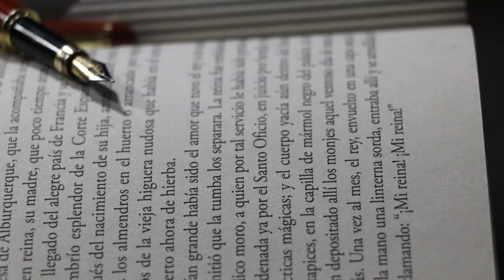🇲🇽🇮🇹El Italiano que Lucho por México - Luis Ghilardi - Segunda Intervención Francesa en México.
Luis Ghilardi fue un militar italiano y un activista republicano. Sus padres fueron Nicolás Ghilardi e Isabel Lucchesi.. Participó en la Primera guerra por la independencia de Italia. Posteriormente visitó México donde combatió junto a los liberales en la Revolución de Ayutla. Regresó a Italia e intentó ingresar al ejército, al no conseguirlo retornó a México donde combatió a la Intervención francesa. Fue apresado por los franceses y ejecutado en 1864, pero su ayuda fue muy importante y heroica para México.